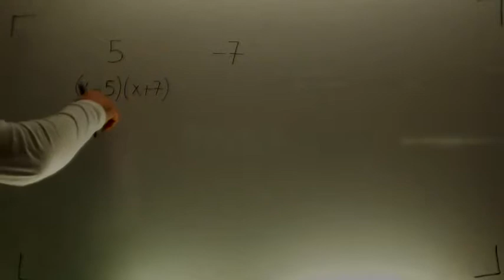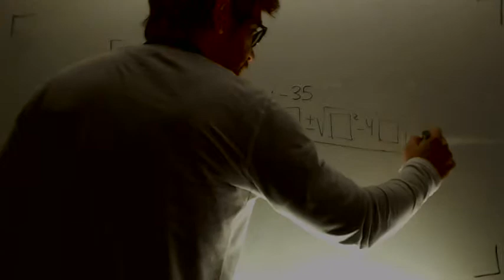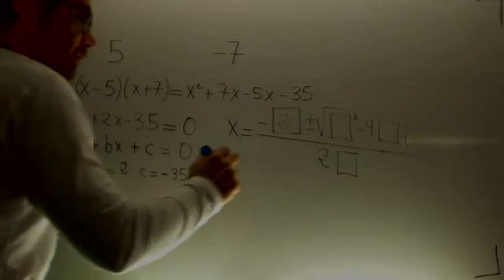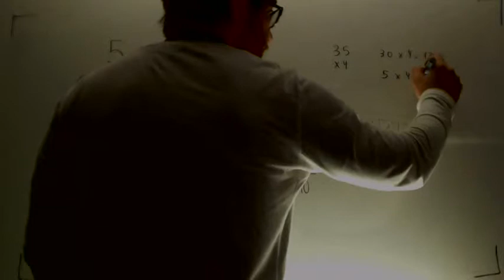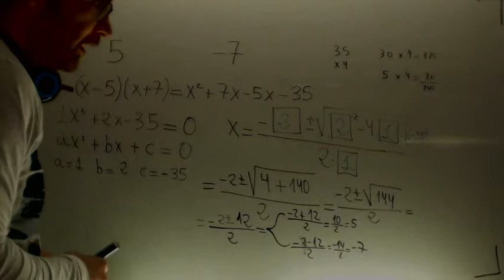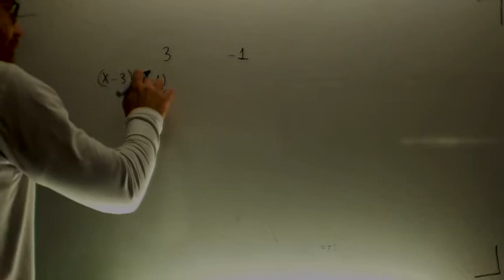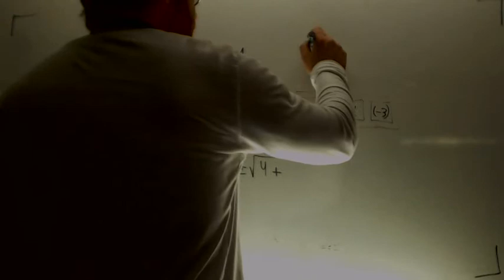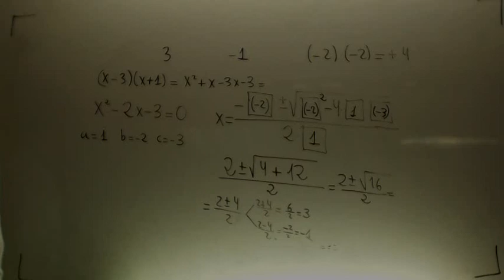Ecuacion de segundo grado Matematicas Educacion Secundaria Adultos Academia Usero Estepona